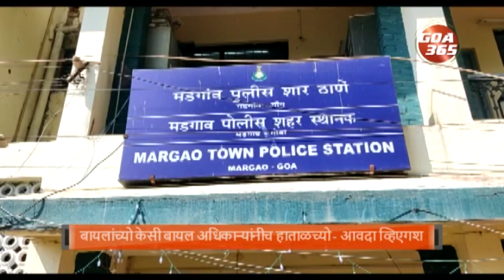बायलांच्यो केसी बायल अधिकाऱ्यांनीच हाताळच्यो - आवदा व्हिएगश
राज्यांतली ड्रग्स प्रकरणांचेर आळाबंद हाडप हें राज्यांतल्या पुलीस दळा खातीर आव्हान जावन रावलां.  ह्या सप्तकाचे सुरवेक मडगांव पुलिसांनी ड्रग्स प्रकरणांत एके बायलेक अटक करून पांच लाखांचो गांजा जप्त केलो.